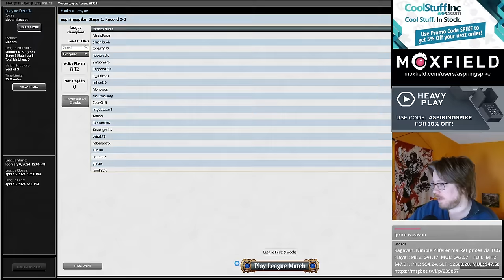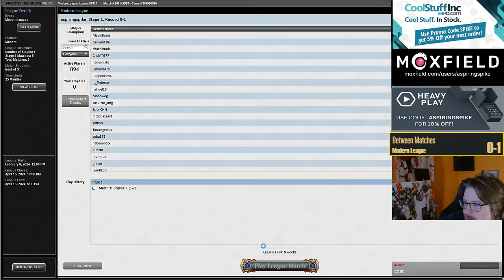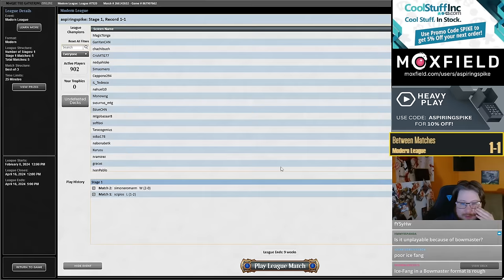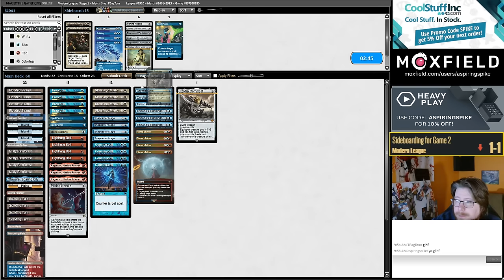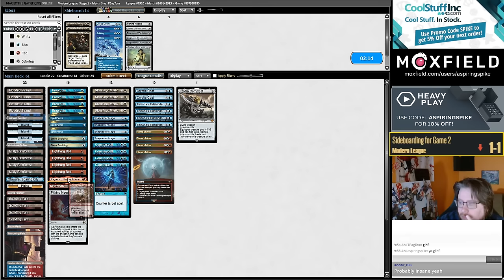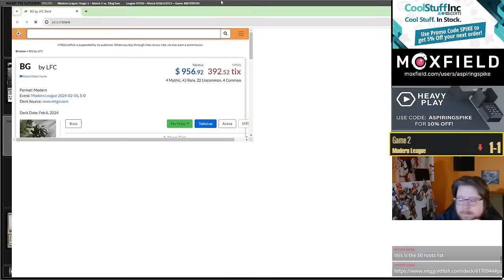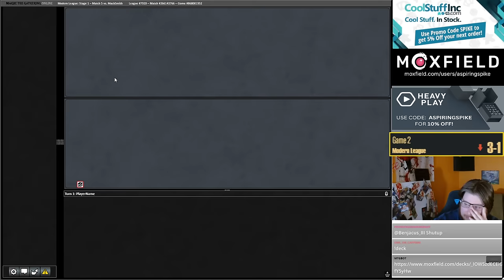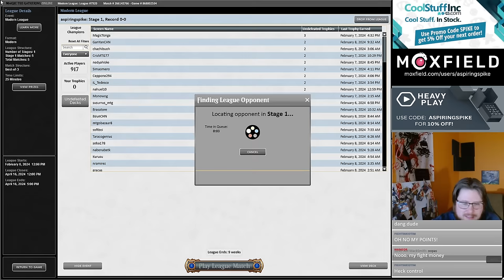Is this the BEST Coat Archetype? | Karlov Coatblade | MKM Modern | MTGO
Match Timestamps:
00:00 Deck Tech
02:37 Round 1
25:20 Round 2
33:42 Round 3
53:18 Round 4
1:06:23 Round 5

1 Plains
4 Counterspell
4 Lightning Bolt
4 Preordain
2 Spell Pierce
4 Flooded Strand
1 Sacred Foundry
4 Snapcaster Mage
1 Hallowed Fountain
1 Steam Vents
4 Misty Rainforest
4 Scalding Tarn
4 Stoneforge Mystic
2 Prismatic Ending
3 Ragavan, Nimble Pilferer
1 Kaldra Compleat
1 Otawara, Soaring City
4 Flame of Anor
4 Tishana's Tidebinder
1 Meticulous Archive
1 Thundering Falls
2 Cryptic Coat

SIDEBOARD
2 Pithing Needle
1 Spell Pierce
3 Engineered Explosives
1 Chalice of the Void
1 Sword of Feast and Famine
1 Prismatic Ending
3 Subtlety
1 Dress Down
2 Stern Scolding